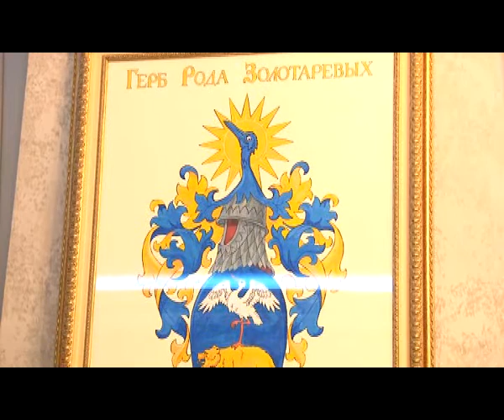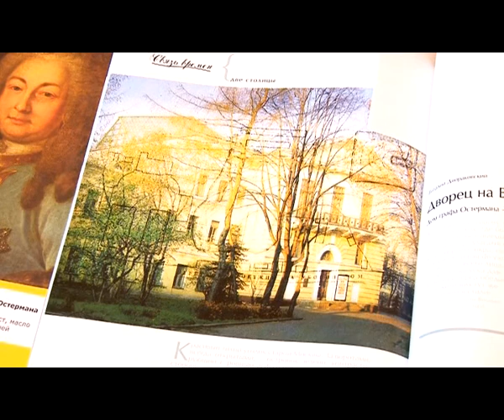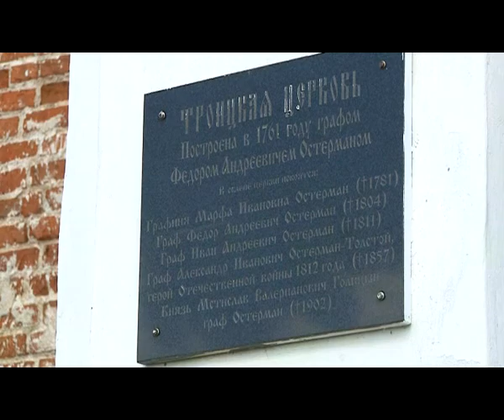Человек в городе 20.06.14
Где находится усыпальница графов Остерманов, что осталось от их усадьбы и какое отношение наш герой имеет к изданию книг, фестивалям и олимпийским играм в Финляндии - об этом и не только расскажет наш герой, Сергей Золотарев. (2-я часть).